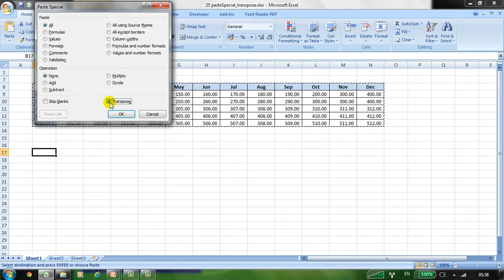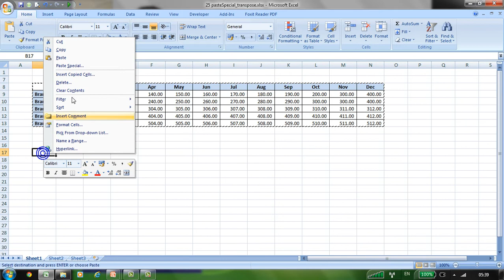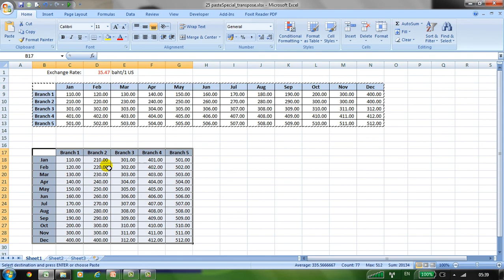กลับตารางข้อมูล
ปรับตารางสลับ Row เป็น Column ได้อย่างรวดเร็ว ด้วย เมนู Copy/Pastespecial Transpose
คอร์ส VBA Online สามารถสมัครเรียนได้ทุกวันนะครับ
ส่วนคอร์ส สอนสดผมจะเซ็ทตารางสอนเกือบทุกเดือน ใช้เวลาเรียนประมาณ 2 วันนะครับ และจะได้เข้าคอร์ส Online Free!!! เพื่อทบทวนได้อีกตลอดชีวิตด้วยครับ ^^

อย่าลืม subscribe (สมัครสมาชิก) เพื่อไม่ให้พลาดเนื้อหาดีๆนะครับ ใครสนใจก็สอบถามได้ทางอินบ็อกซ์เฟสบุ๊คเพจของผมได้เลยครับ

( m.me/ExcelbyPichart )